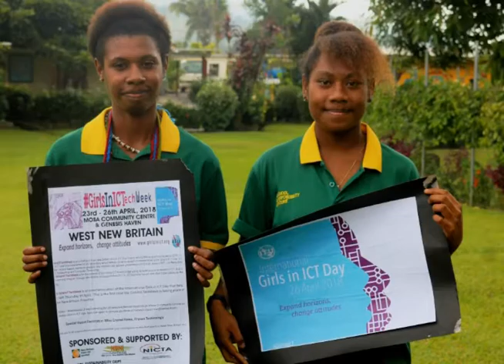CrystalKewe GirlsInICTSI2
Crystal Kewe, 19-year old self-taught Software Developer is currently Chief Technical Officer of her company, Crysan Technology based in Port Moresby, Papua New Guinea. This week she is guest facilitator at the GirlsInICTechWeek event in Kimbe, West New Britain Province where 21 girls are participating in a 4-day ICT learning program. Video put together for GirlsInICTDay event in Solomon Islands.